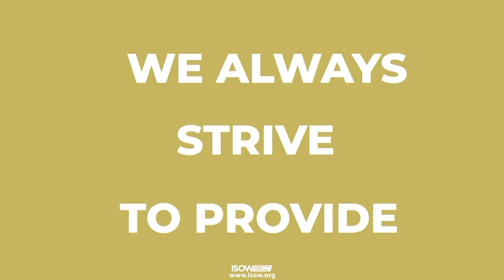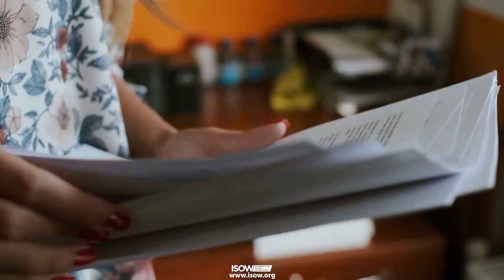Is Faith a Marathon? Ep. 12 (feat. Dawn Lipsey)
Join us in this episode as Pastor Dawn Lipsey shares her journey as a minister and pastor's wife. Her father contracted a disease that began a journey of motivation and courage for her. Listen as she talks about facing adversity and fighting "while afraid." This episode will be a big blessing for you.

About ISOW

International School of the Word is an affordable online Bible college based out of Cleveland, TN. ISOW’s curriculum is geared toward students who want to learn more about the Bible without pursuing traditional degrees with mandatory gen-ed requirements and thousands of dollars of debt. Unlike seminary, ISOW courses are available à la carte and come with lifetime access. Almost all ISOW courses are pre-filmed in front of a studio audience and include videos, printable written outlines, quizzes, and certificate eligibility. Take them at your own pace – there’s no time obligation to finish your course load.

Enroll with this organization and get started on your religious studies. You’ll be registered when you purchase your first course, and scholarships are available for those who need financial help. Get started with a course from International School of the Word by visiting the school online today.